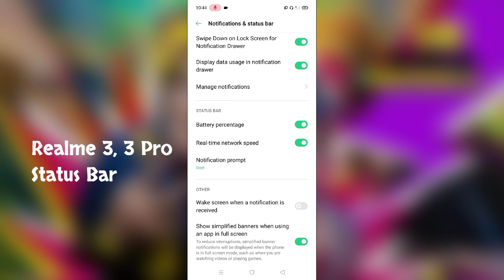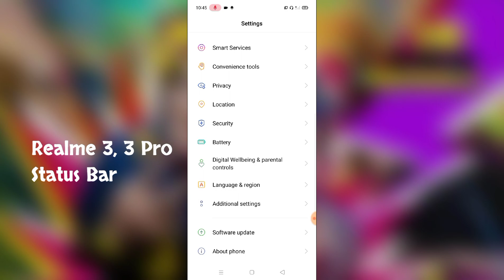Realme 3, 3 Pro Status Bar Logo Setup, Battery Percentage, internet Speed Meter, Sim Logo